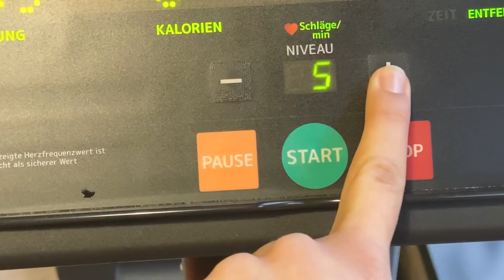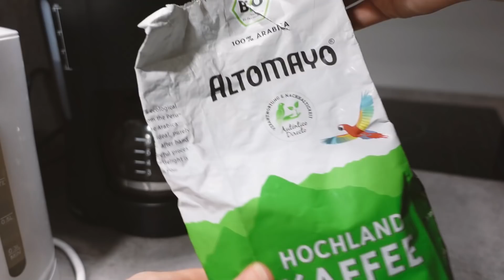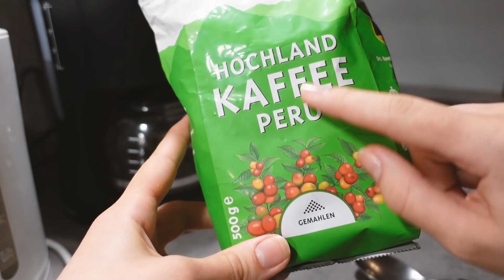ROTINA EM BERLIM: Academia, Trabalho e Mercado de Natal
Um vlog mostrando um pouco mais do meu dia a dia,  academia, trabalho e mercado de Natal medieval! Eu tô amando meus dias por aqui, e mais ainda, poder compartilhar com vocês...Tu curte esse tipo de vídeo? Me conta nos comentários!

- GANHE a primeira transferência gratuitamente de até 500 libras usando meu link e se cadastrando na Wise

- CRIE sua conta na Expatrio para abrir sua conta bloqueada na Alemanha e também garantir seguro viagem, saúde e outros benefícios!

- Desconto de 15% no SEGURO VIAGEM com o código MIALVES15OFF no eu super recomendo!